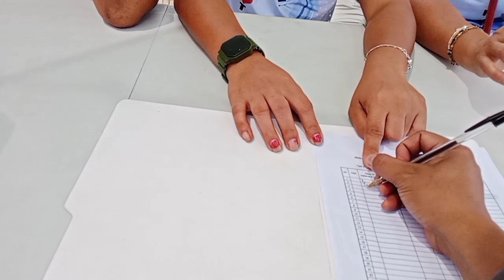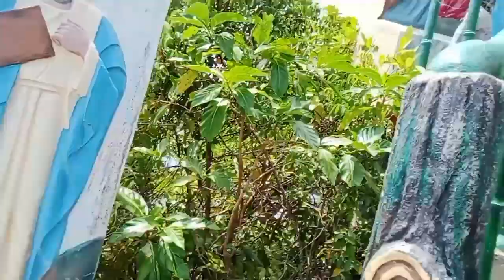MALAJOG SAMBOO SUNSET VIEW RESORT